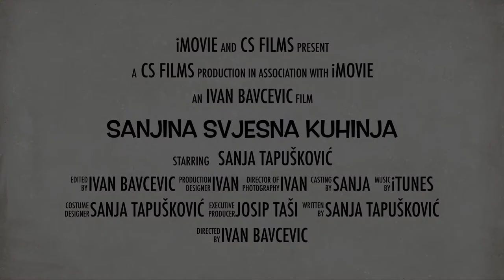Sanjina svjesna kuhinja trailer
Predstavljanje novog projekta Sanje Tapušković, ovog puta u svjesnoj kuhinji. Uživajte u Sanjinoj maštovitosti, jednostavnosti, humoru i dobroj hrani.